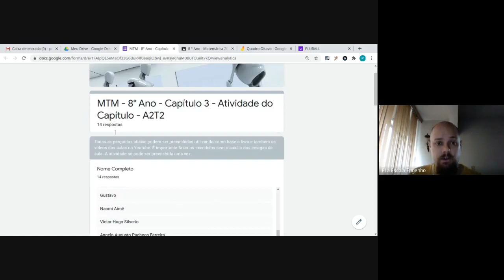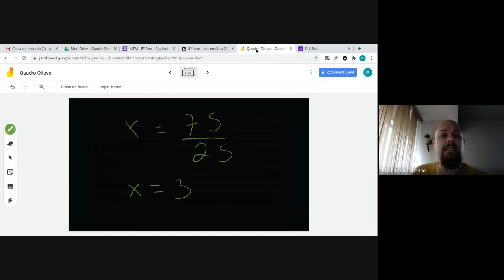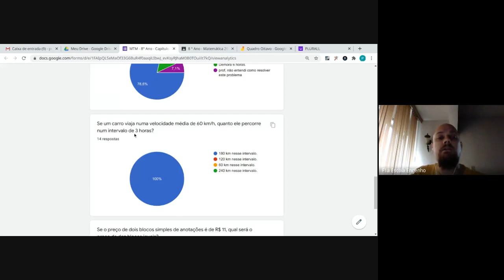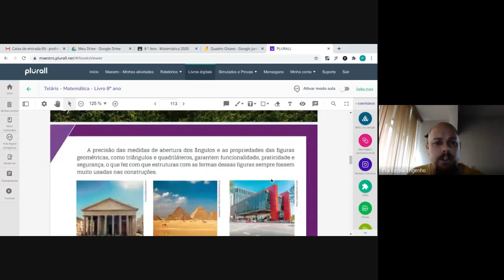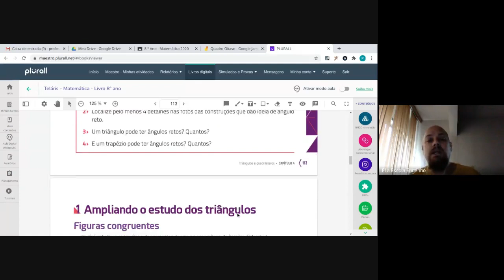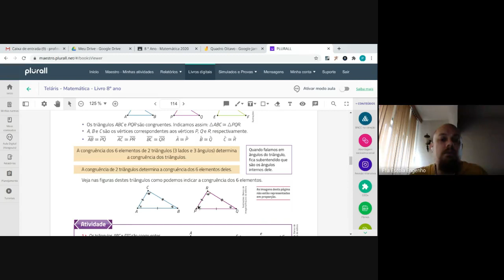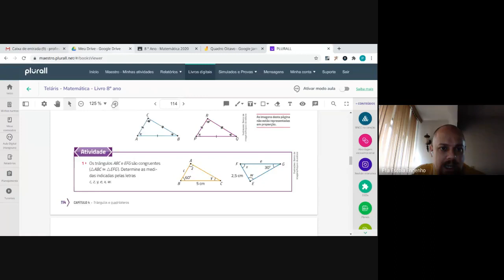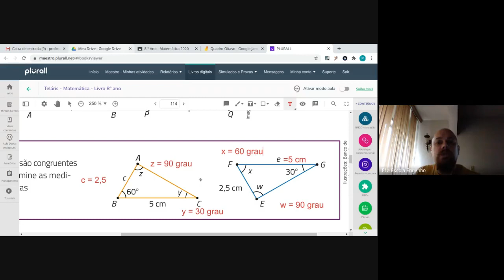8º ano - Matemática (2020-07-13 at 04_36 GMT-7)